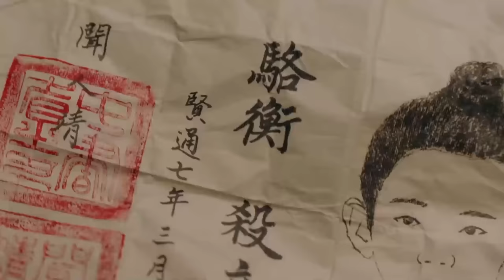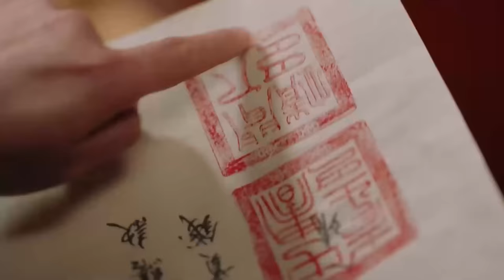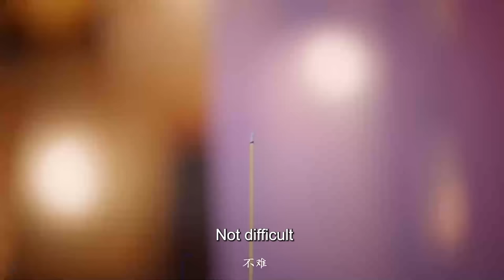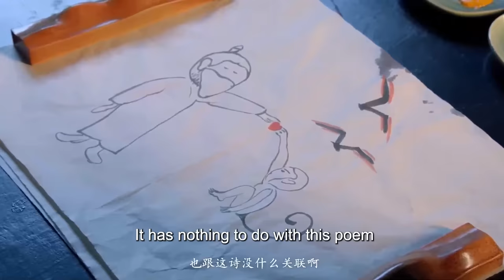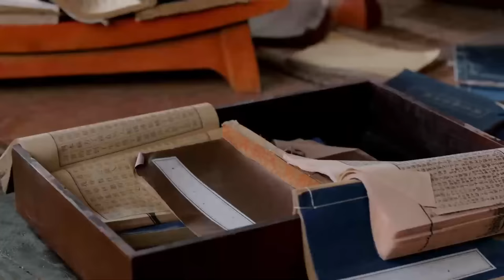古装电视剧 |【护心传Guarded Love】24 山君寨主隐藏身份结识京城才女，一文一武演绎绝世爱恋（范世琦，吕小雨）💖看剧迷